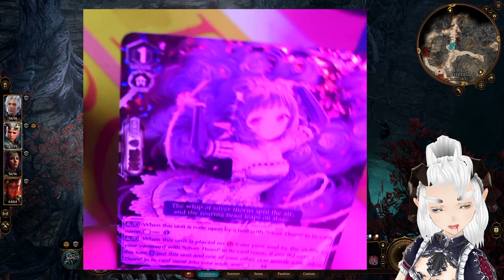Bad Gate [Part 18][16/6/2024]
Judge Judy and Executioner